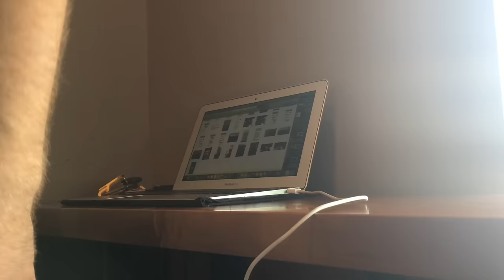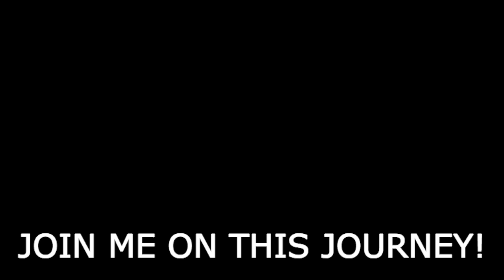WHY I LIVE IN A JEEP CHEROKEE | VLOG 32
*THE BIGGEST OF THANK-YOU'S TO MY CURRENT PATRONS:
-Randall Feuerlein
-Douglas La Rue
-Daniel Nalazek
-Mary
-Tristan Van den Broeke
-Portia Mitstifer
-Ryan Heaney
-Tom Slaughter
-Lucas
-Todd Aldrich

As you probably expect, there are a lot of aspects to living in a Jeep that aren't very pleasant. I knew this going in, so I am not complaining here. However, I do want to let you guys know what it is REALLY like, as I am aware there are a number of people who watch my videos that are interested in the lifestyle themselves. For that reason, my videos include a lot of honesty and what can sometimes seem like negativity. This is because I want my channel to be real and authentic.

I'm currently living out of my jeep and traveling around the USA. These are my adventures!